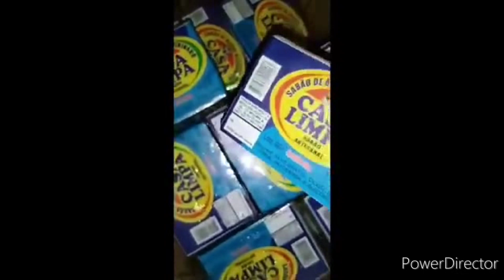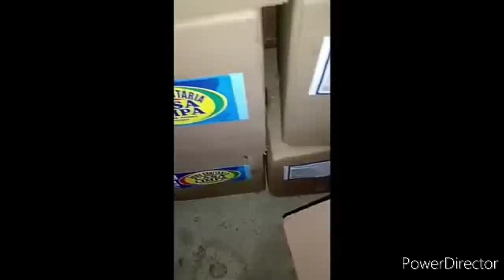VEJA COMO GANHAR DINHEIRO COM A SABOARIA | Casa do Sabão